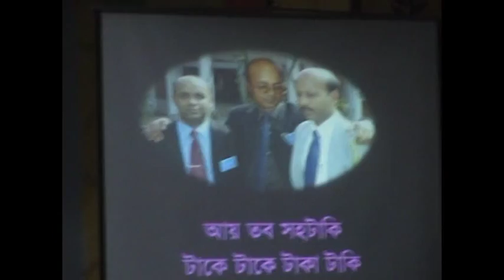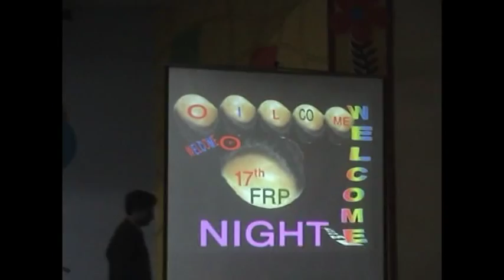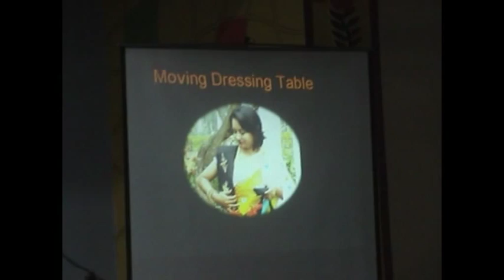17th FRP, BPATC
Mind Blowing Memory